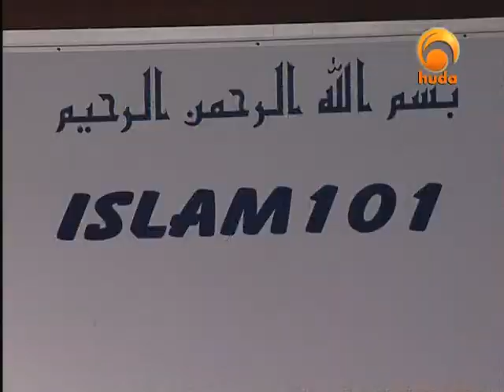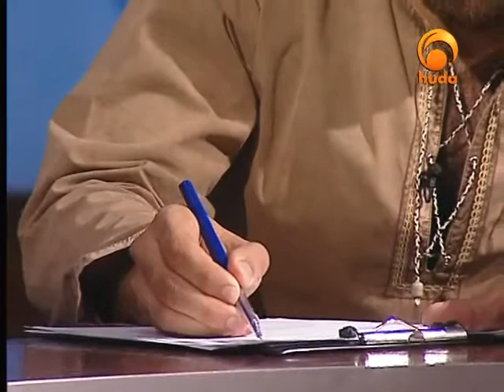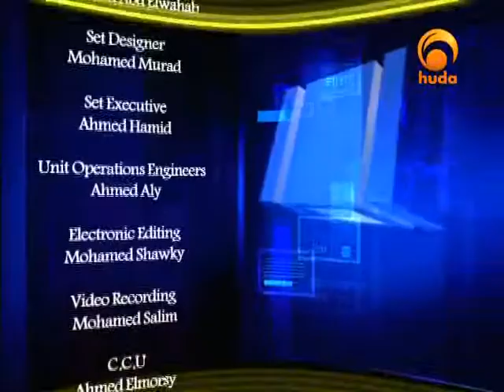Islam 101 (39)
A program dealing with a concise explanation of the Islam religion presented by Sh. Abu Usamah Adh-Dhahabi

Topic: The Role of the Masjid in Islam